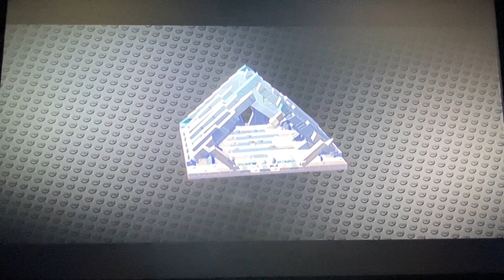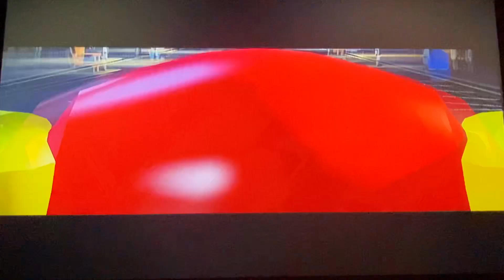LEGO Batman 3: Beyond Gotham - Walkthrough Part 16: Breaking the Ice